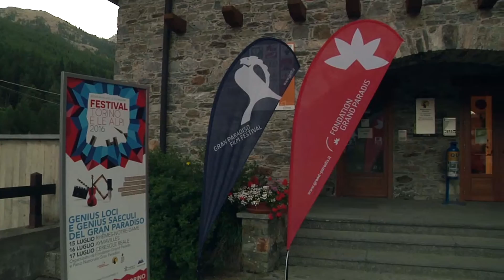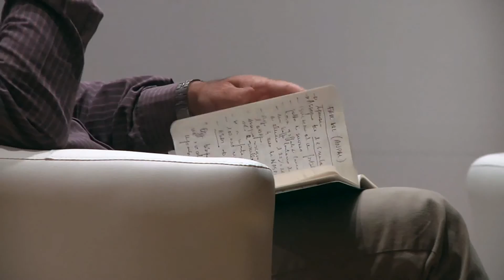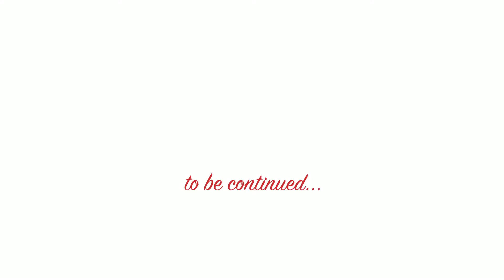Genius loci e genius saeculi del Gran Paradiso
L'estate 2016 del Gran Paradiso Film Festival nel video degli eventi "Genius loci e genius saeculi del Gran Paradiso" di Rhêmes-Notre-Dame, Aymavilles, Ceresole Reale, Introd e Cogne